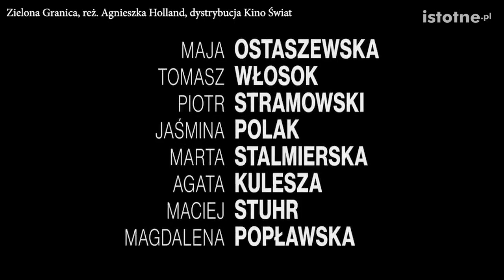Kinga Gęsicka-Biały o „Zielonej Granicy” i kandydowaniu do Sejmu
Pełna informacja i zdjęcia: